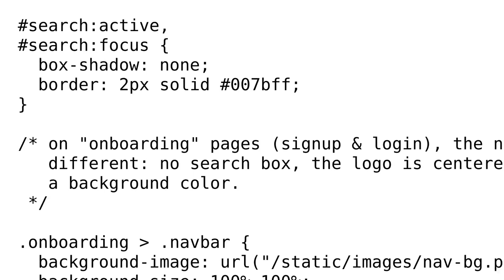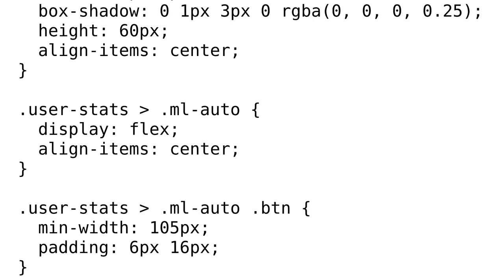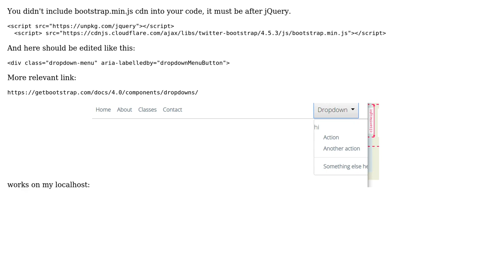Unable to create the dropdown effect for a dropdown button in my website navbar for CSS Bootstrap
With thanks & praise to God, and with thanks to the many people who have made this project possible! | Content (except music & images) licensed under CC BY-SA | Music | Images & others | With thanks to user Sophie cai user another_one and the Stack Exchange Network Trademarks are property of their respective owners. You are responsible for your own actions.